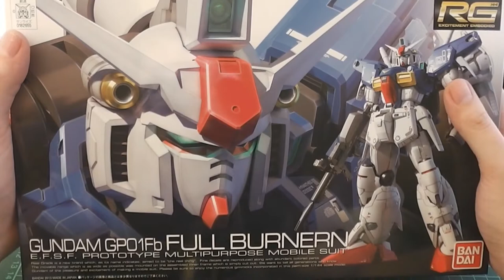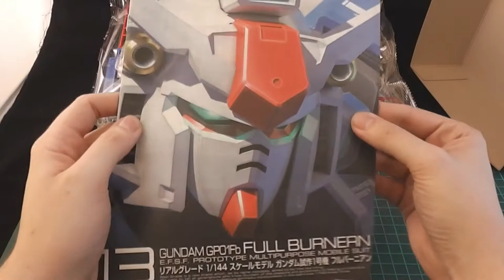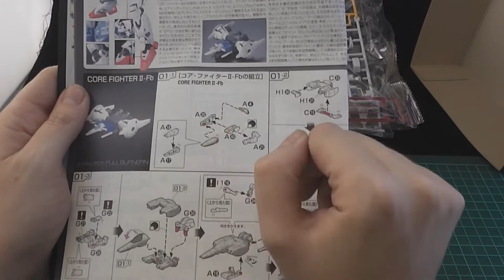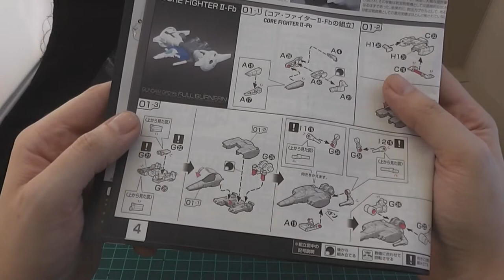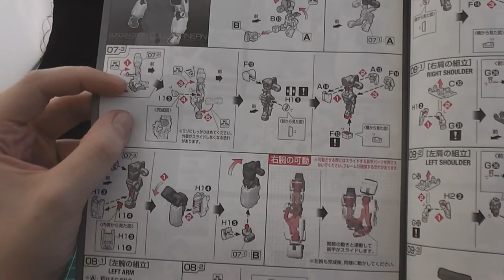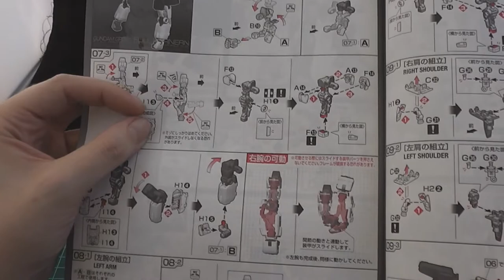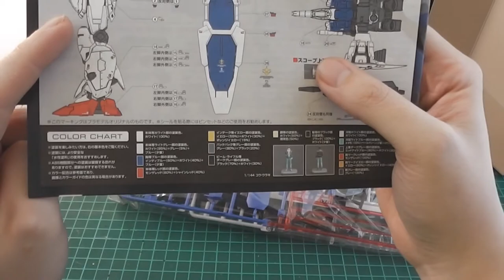Gunpla Tutorial: Beginner - Bauteile und Anleitung [GER]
Eine weiteres Gunpla Beginner Tutorial. Diesmal mal einen Überblick was alles in so einen Bausatz drin ist und wie die Bauanleitungen aufgebaut sind und zu lesen sind.